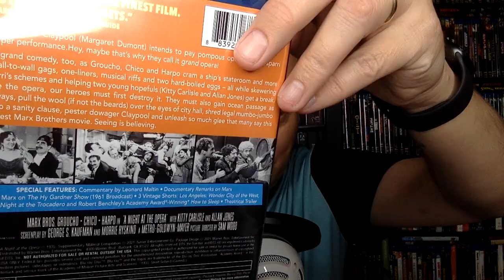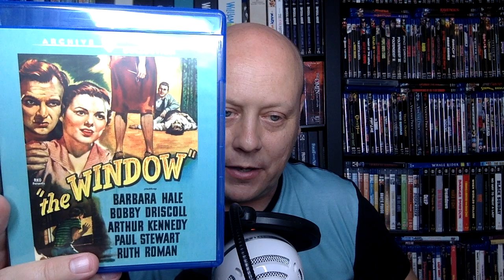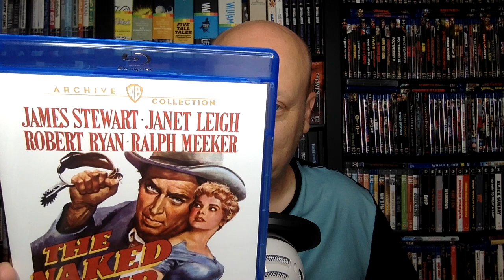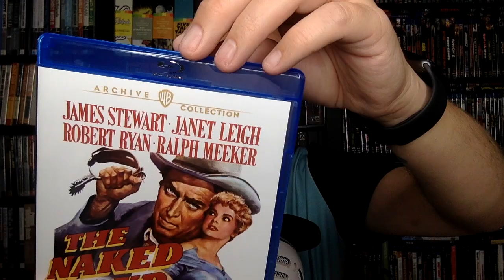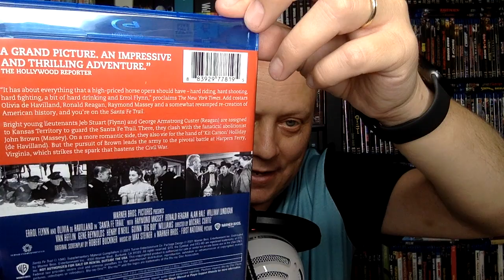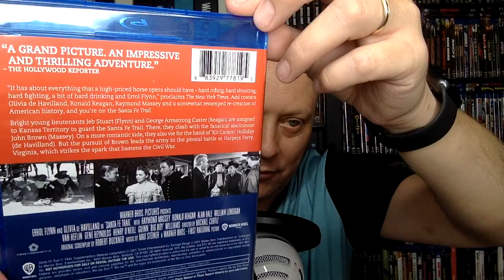Warner Archive September Blu-ray Titles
In this video, I run through the excellent round of Blu-rays being put out by Warner Archive for the month of September! Including one of my all-time favorite movies!

Here is a list of the titles I talked about in this video:
(Commissions earned)
STRAIGHT TIME
A NIGHT AT THE OPERA
THE WINDOW
THE NAKED SPUR
SANTA FE TRAIL